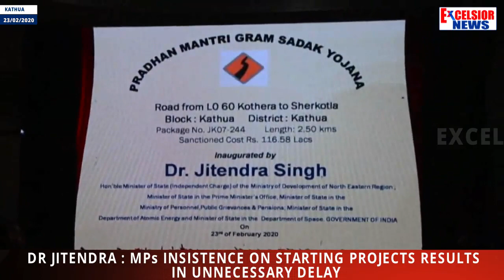Dr Jitendra : MPs Insistence On Starting Projects Results In Unnecessary Delay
| Excelsior News |